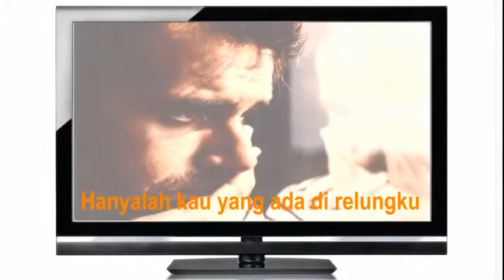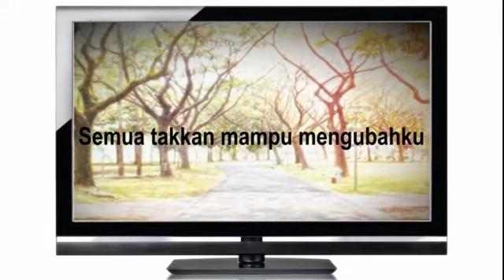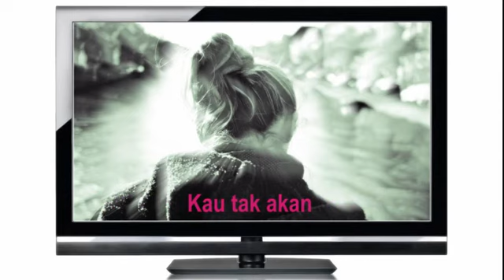TAKKAN TERGANTI - Marcell